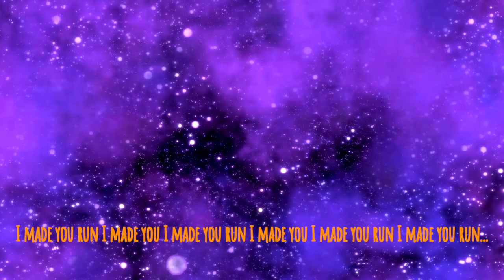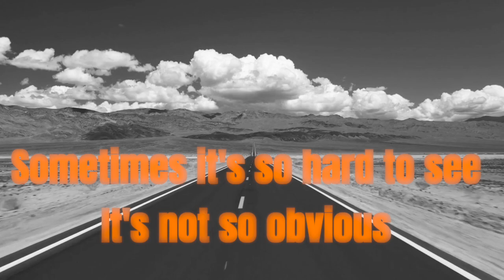"I'm NOT a Politician" Indie Alt Rock Song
The song everyman learns to sing when we owns up to doing things better than before. Wisdom in life experience and healing through repairing ourselves. This is the theme of I'm NOT a Politician.